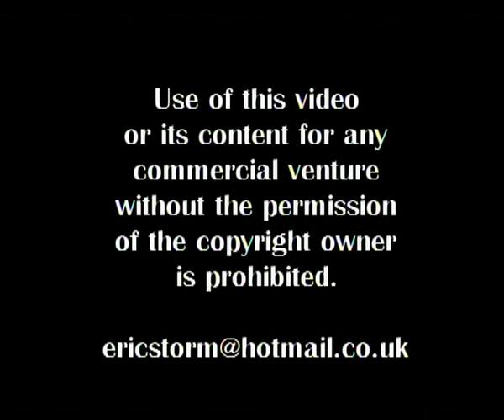The Condom Song 'Don't Be Sorry, Be Safe' (original song)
Ukulele Eric sings his self written song 'Don't Be Sorry, Be Safe', advocating the use of condoms. Please note: Unauthorised covers of this song are prohibited.  Copyright controlled.